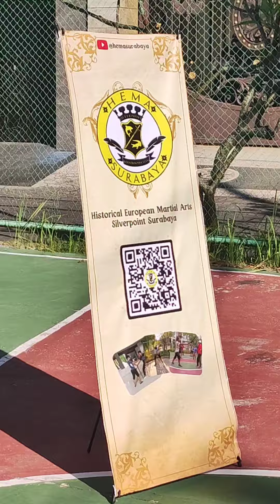HEMA SP training 15 Juli 2024